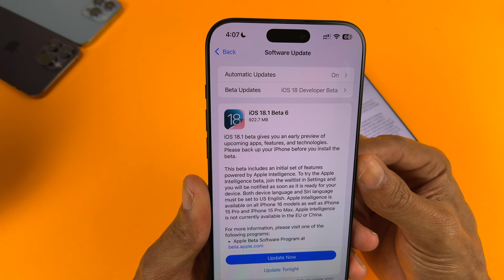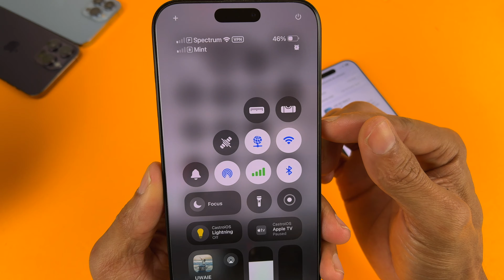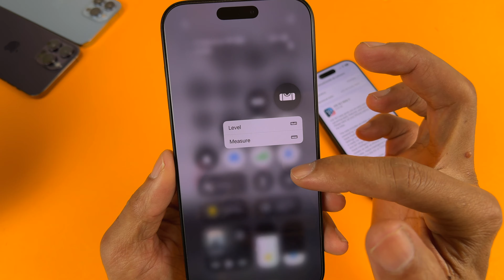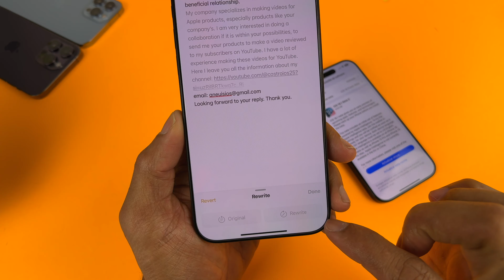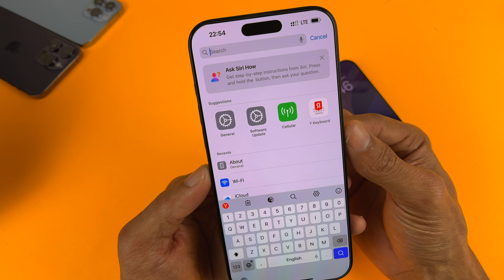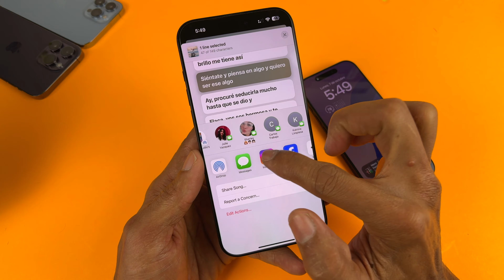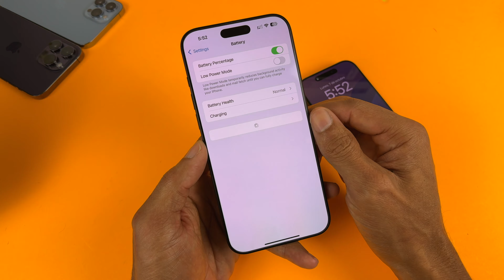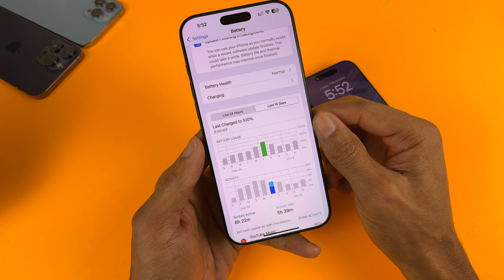iOS 18.1 Beta 6 qué novedades trae? Apple Intelligence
Descubre las novedades que trae iOS 18.1 Beta 6 en este video de Apple Intelligence. ¡No te lo pierdas!
iOS 18 disponible para todos Descubre todas las novedades

Mi camara iPhone 15 Pro Max